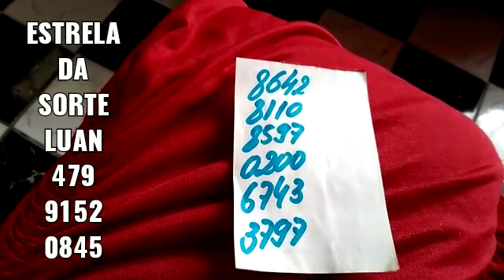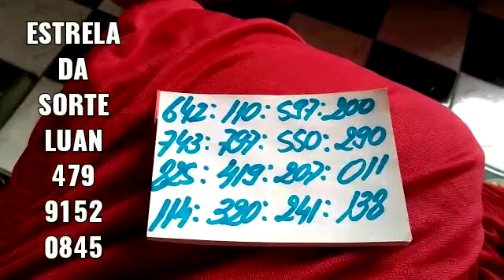PALPITES DA CRUZETA DO DIA 11/09/2022